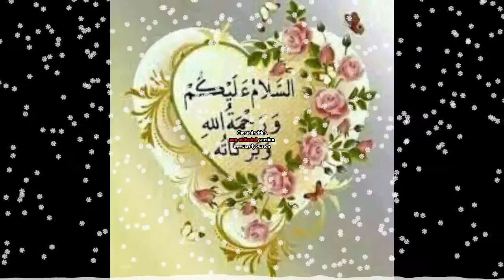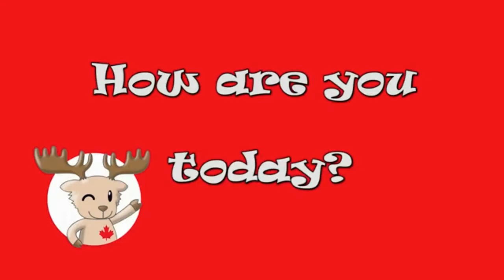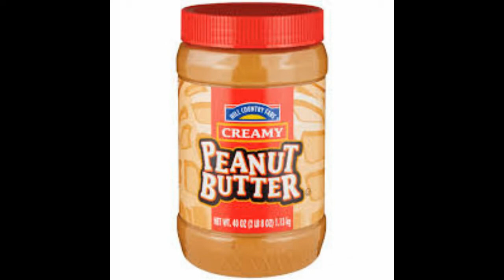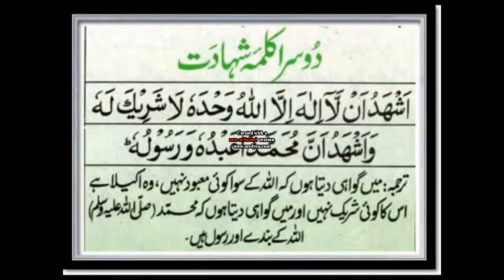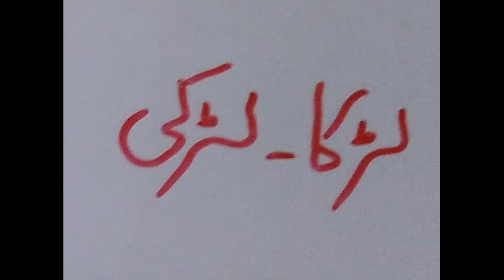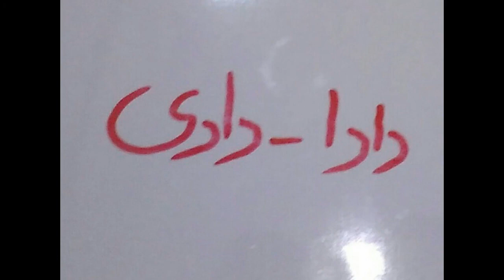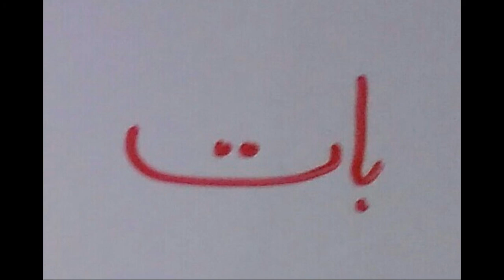SENIOR RHYME VOC ISL URDU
This video includes rhyme , vocabulary , kalma shahadat , dua before a meal and urdu  lesson.